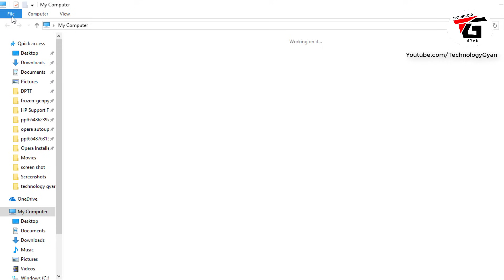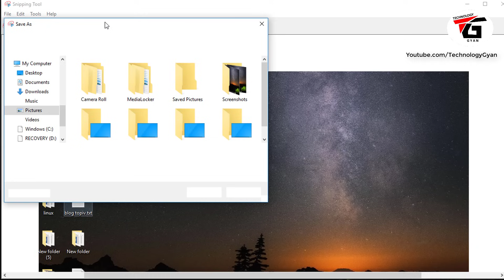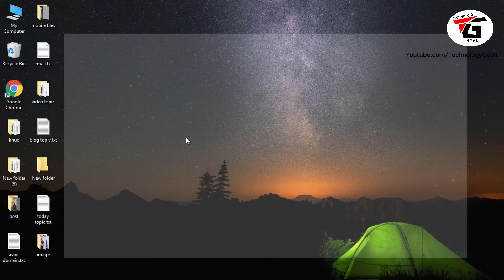How To Take A Screen Shot on a Computer and Laptop ? PC mai Screenshot kaise lete hai hindi mai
3 best way to take screen shot on any computer laptop and pc , a screen shot is taking a picture or capture a screen of your computer  so this video will show you 3 best and simple way to take screen shot of your computer screen , capture image on windows 7 , window 8 , window 10 OS device without using any third party Software its a simple and easy tutorial in hindi.

is video me mai aapko bataunga ki kaise aap apne computer laptop ya fir pc me screenshot le sakte hai yani agar aap computer me kisi bhi screen ka screen shot le sakte hai aasani se vo bhi bina kisi software install kare , computer ka screen kis tarah se capture kiya jata hai. window 7 , window 8 , window 10 me screenshot lene ka best tarika.

कैसे हम अपने  कंप्यूटर के स्क्रीन की फोटो ले सकते है क्या है स्क्रीन शॉट कैसे लेते है कंप्यूटर में स्क्रीन शॉट लेने का आसान तरीका बिना सॉफ्टवेर के.

Manoj Saru